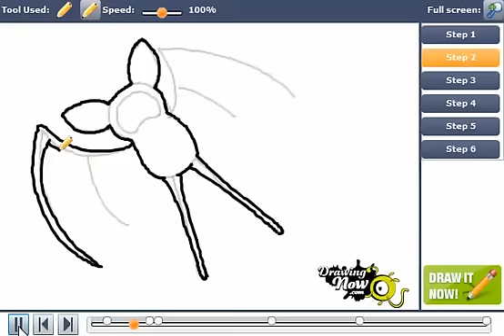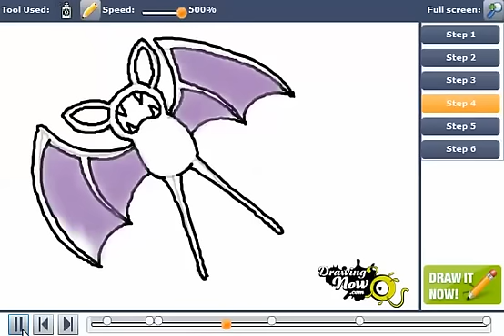How to Draw a Pokemon Character 17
You can see the original tutorial of How to Draw a Pokemon Character 17